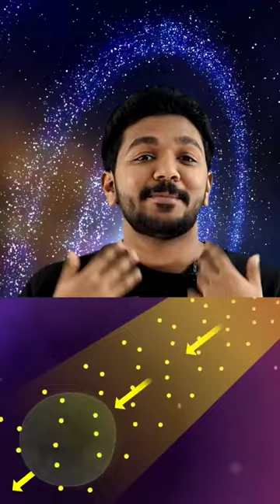What is dark matter?